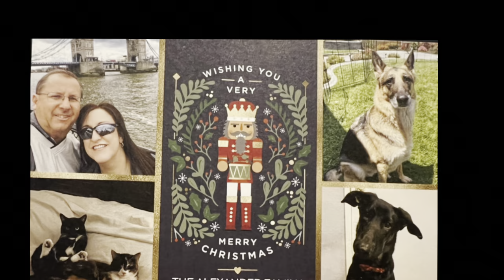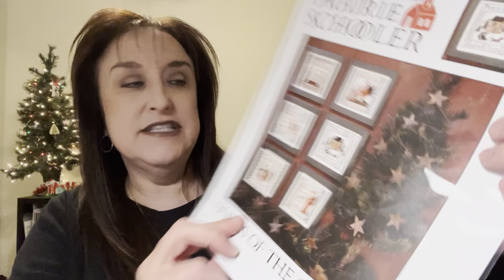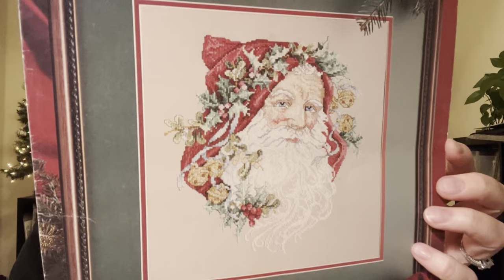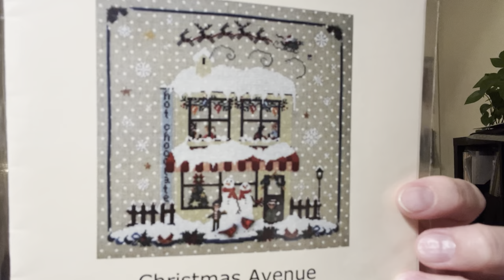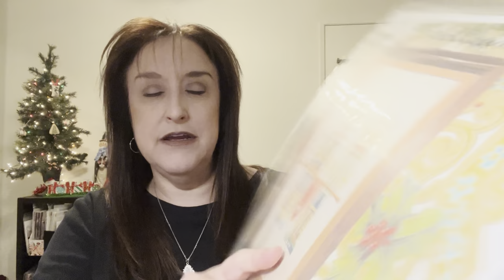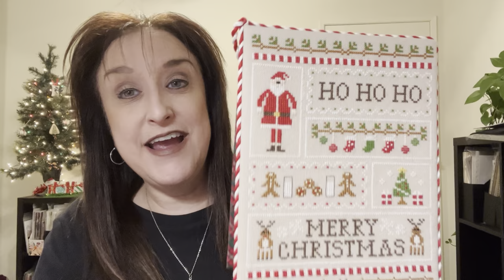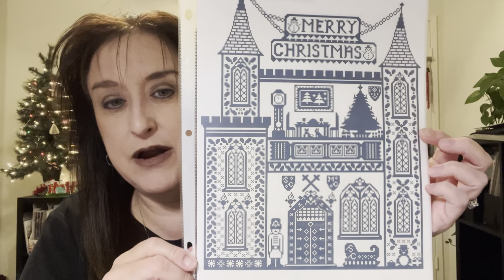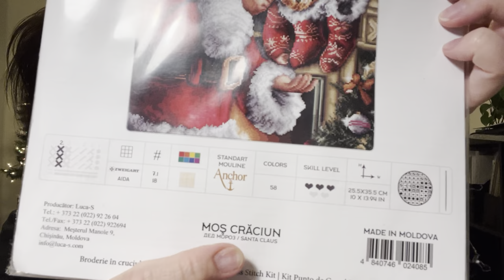Flosstube #82 - Christmas Cross Stitch Finishes & Chart Parade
Hi Everyone,

Thank you for supporting my Youtube channel. All donations will go back to viewers through more giveaways and covering shipping costs. Thank you for your support ❤️

Flosstubers Mentioned:

Made by Michelle McGraw
Jen’s Stitching Niche
Vonna Pfeiffer - Excellent tutorial videos!